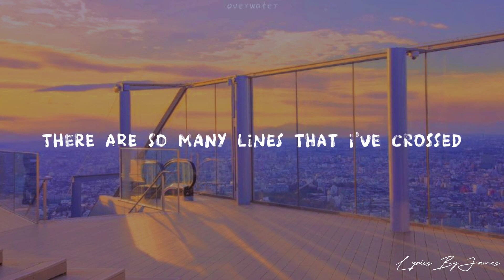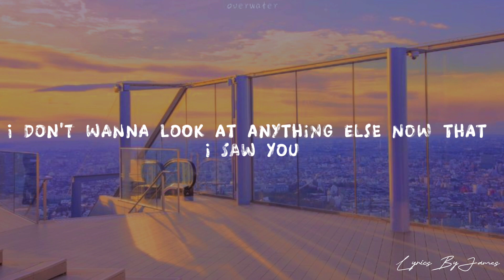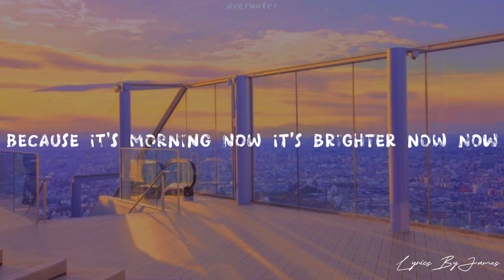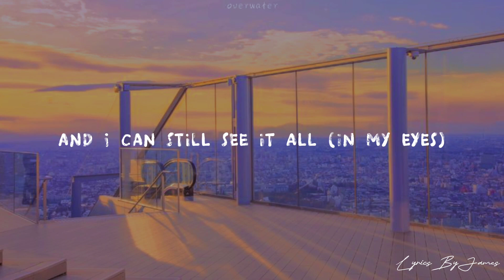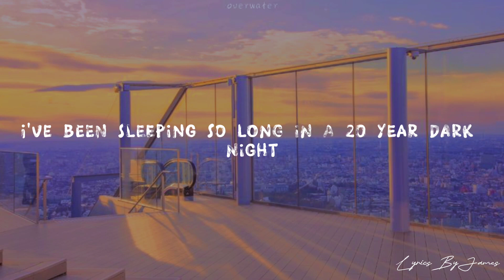Taylor Swift - Daylight (Lyrics)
Taylor Swift - Daylight